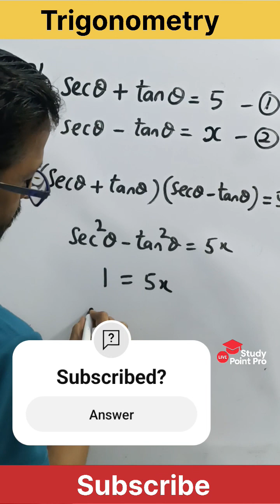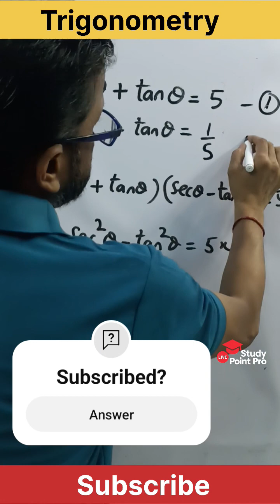Trigonometry MCQ class 10